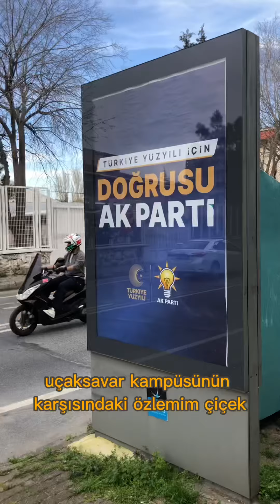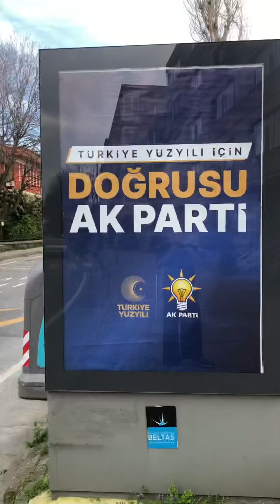Çiçekçimizi Söküyorlar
Biricik çiçekçimiz Mehmet Abi yerinden çıkarılıyor.

Özlemim Çiçek yeni adresi:
Özden sk. Saygılı apt. No:6
Nestle Su Bayi Yanı

Bu devran döner.